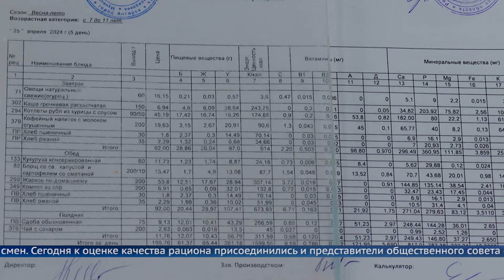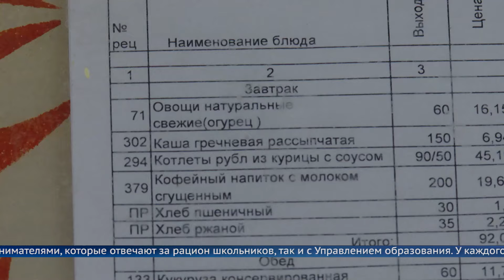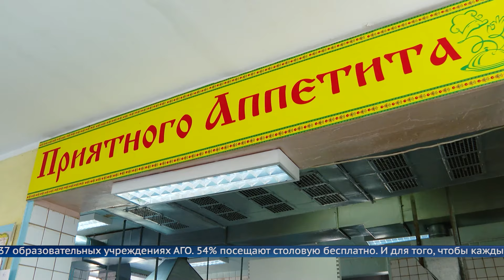Школьное питание – без нарушений!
В Ангарске проходят проверки школьных столовых. С инспекцией в образовательные учреждения приехали представители общественного совета «Родительская инициатива», местной власти и общественники. Делегация оценивала санитарные нормы, чистоту обеденного зала и, конечно же, качество блюд.